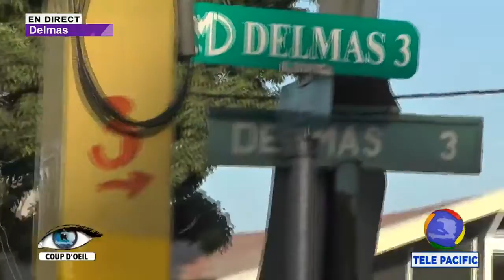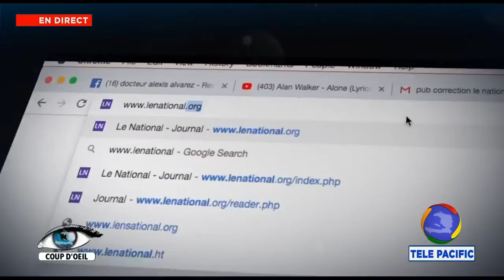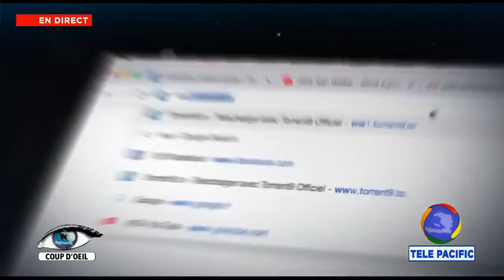COUP D'OEIL 19-12-2019 - 7h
et Lisez votre journal quotidien LE NATIONAL